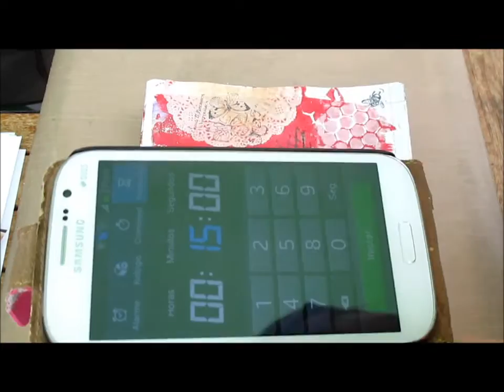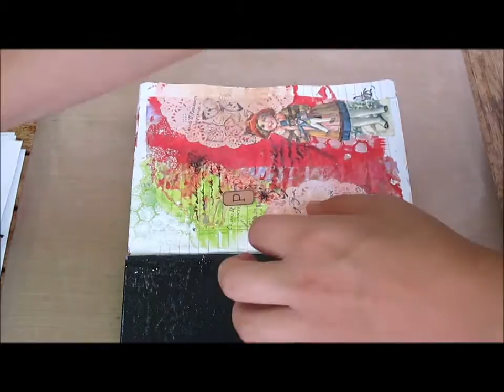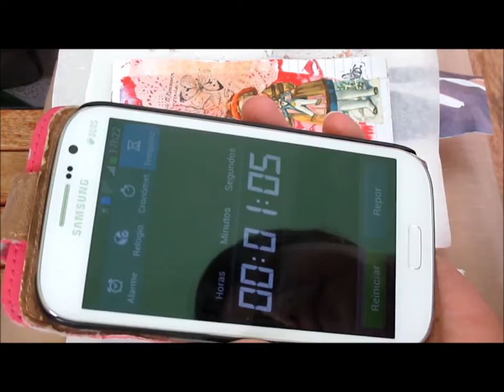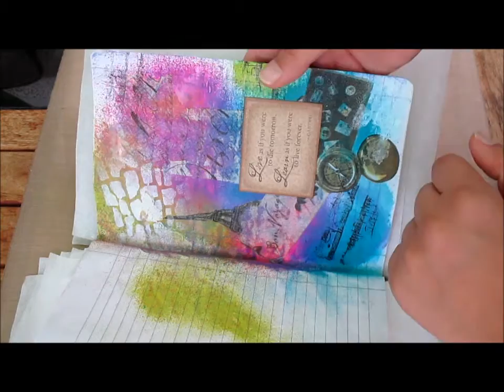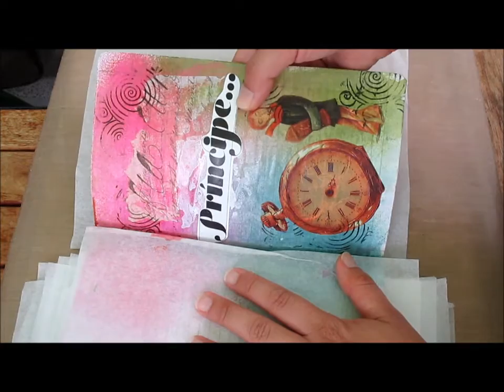Journaling by 5s with a buddy – Session 4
Hello everyone! Take a look at the 4th Session on the Journal, for the Challenge Journaling by 5s from Shannon Green! I’m journaling with a friend Ana from Baú das Ideias! Today I’m journaling on Ana’s Journal! Checkout their blogs and Youtube channels in the links bellow! Scrap away…
Checkout my blog for more: